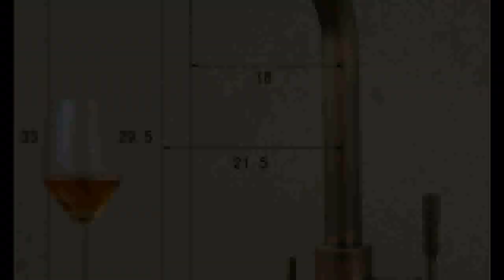Find at brass kitchen mixer faucet 3 way kitchen faucet sink mixer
Product On Aliexpress

Brand Name:Mike&JakeInstallation Type:Deck MountedStyle:Single Holder Single HoleStyle:ContemporaryType:Ceramic Plate SpoolCold & Hot Water:YesRotatable Or Not:YesSurface Treatment:Oil RubbedModel Number:8963Valve Core Material:Ceramic